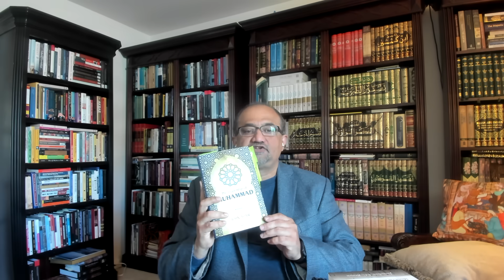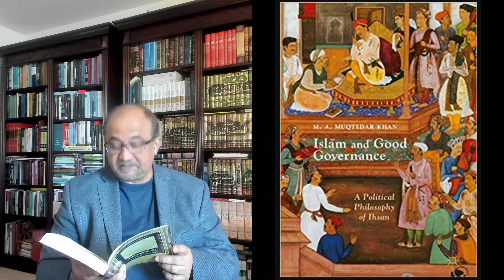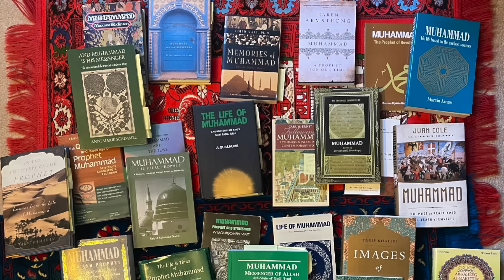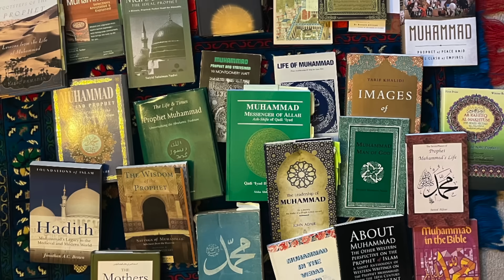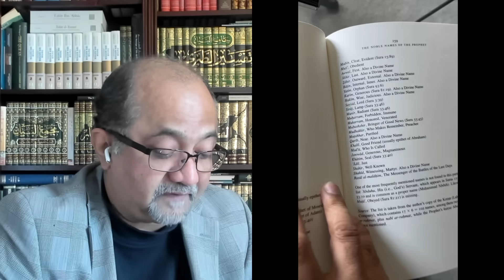Best Five Biographies of Prophet Muhammad (pbuh) by Western scholars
This Review Khanversations ranks the best five biographies of Prophet Muhammad (pbuh) by Western scholars, and also identifies five other honorable mentions.

Thanks for supporting Khanversations.